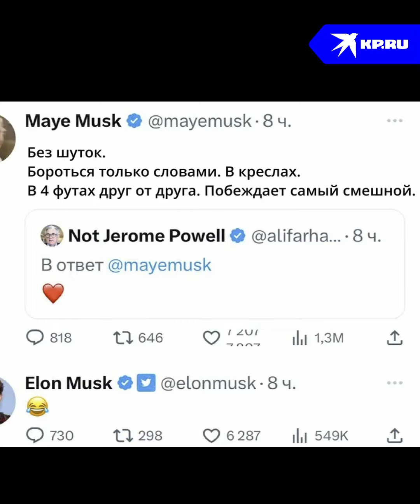Илон Маск и Марк Цукерберг встретятся на ринге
Как решают спорные вопросы богатейшие люди планеты? Конечно же… на ринге! Основатель «Тесла» Илон Маск позвал на бой медиамагната Марка Цукерберга, и он согласился